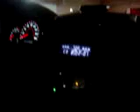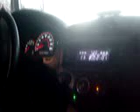"Code Blue"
cruising around westwood, listening to the latest song.